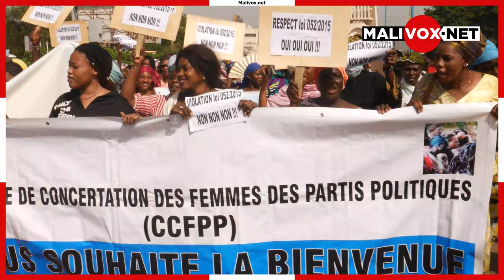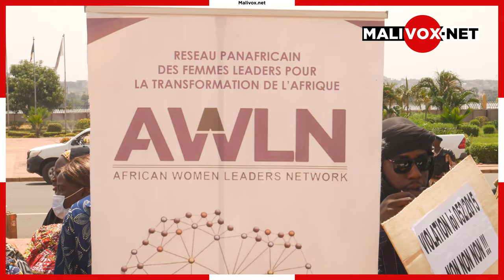Mali: les femmes réclament leur quota dans les instances de la transition